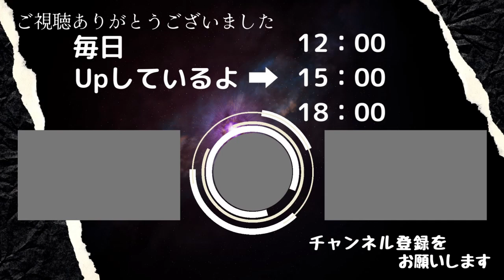【ブチギレ氏原】カジサックさんとのコラボ‼【切り抜き/GGチャンネル/ブチギレ/氏原/カジサック】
「ブチギレ氏原切り抜きスライス」と申します。

ブチギレ氏原&サカモトの【GGチャンネル】の切り抜きをしております。

スパチャリスナーとのやり取りをまとめてみました。

100日チャレンジ挑戦中 (8/27土曜開始)
1日3本 切り抜き動画を上げます！12：00、15：00、18：00 にアップ予定です。良かったらTwitterチェックしてね。

削除依頼など御座いましたらTwitterDMへお願いします。

【Twitter】（ブチギレ氏原切り抜きスライス）＠buchigirekirinu

【今回の切り抜き動画引用元】

【ご本家様のチャンネル】